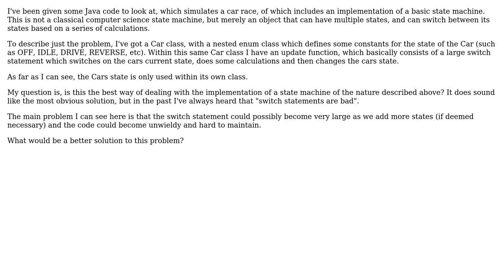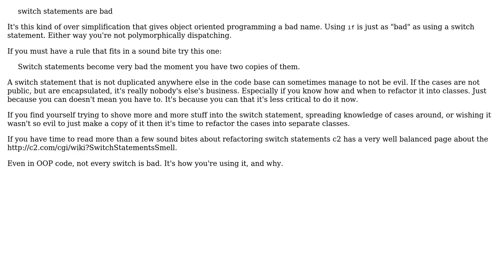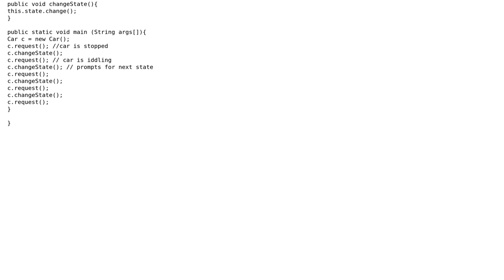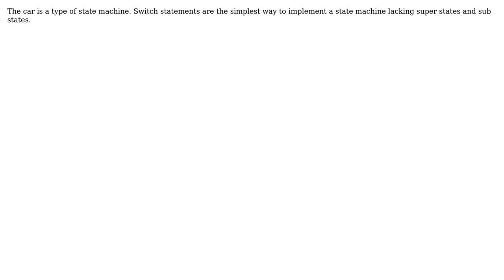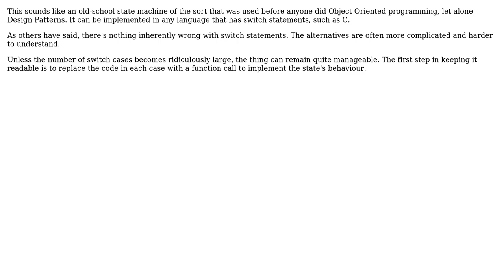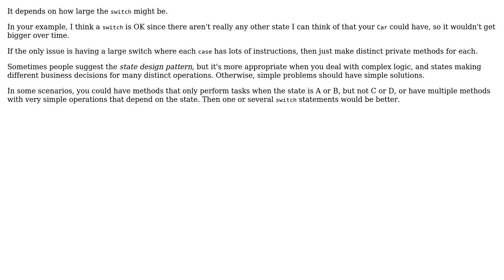Software Engineering: Implementation of object state in an OO language? (7 Solutions!!)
Software Engineering: Implementation of object state in an OO language?

With thanks & praise to God, and with thanks to the many people who have made this project possible! | Content (except music & images) licensed under CC BY-SA | Music | Images & others | With thanks to user Tulains Cordova user Simon B user PythonNewb user Michael Durrant user Maxim Bernard user Joel Harmon user JacquesB user Frank Hileman user candied_orange and the Stack Exchange Network Trademarks are property of their respective owners. You are responsible for your own actions.